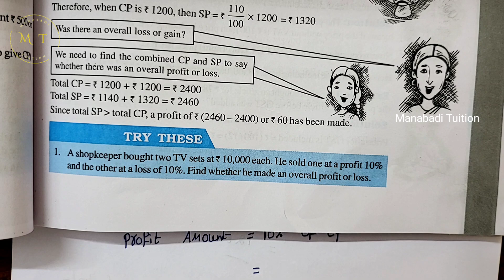8th class maths| Chapter 8|🤷‍♂️Comparing Quantities| 💁Try these | pg no 123| part 4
Try these | pg no 123 class8# chapter 8 Try these | pg no 123 class 8#Comparing Quantities| Try these | pg no 123